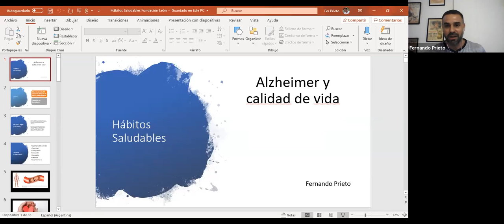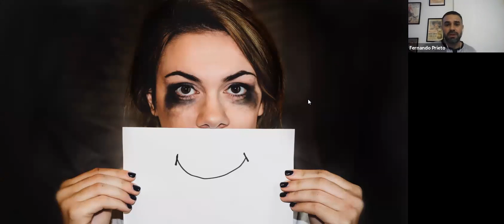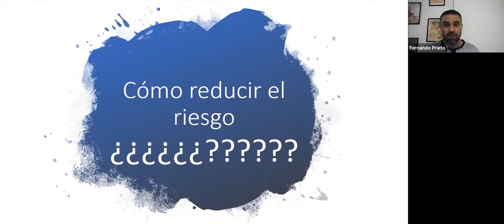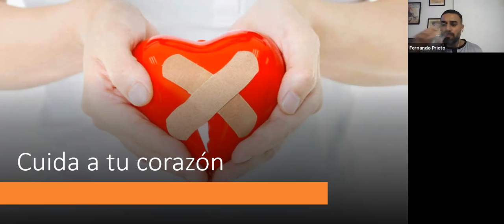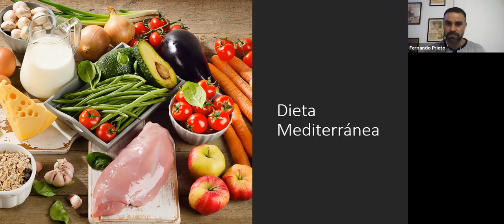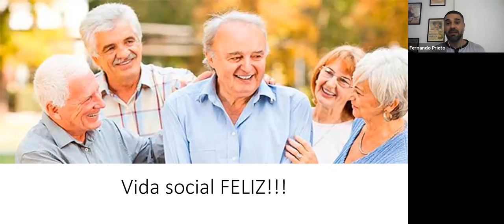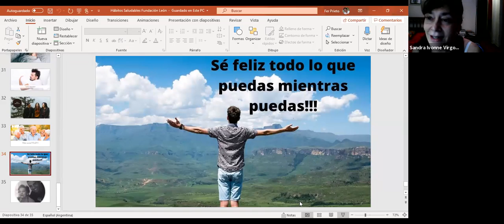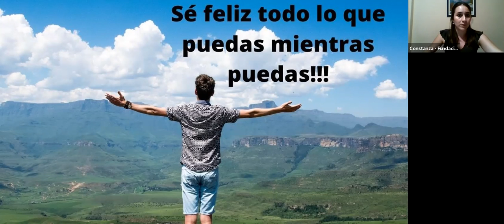Demencias y calidad de vida | Hábitos saludables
El profe de Educación Física, Fernando Prieto, acompañó a las personas del Grupo de Apoyo de León con una charla super enriquecedora para quienes cuidan de personas con Alzheimer y otras demencias.